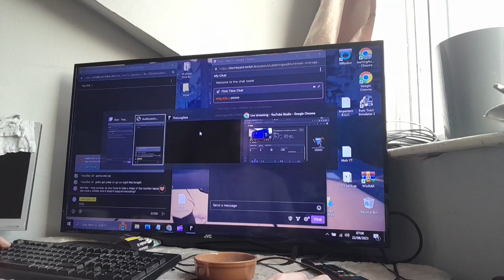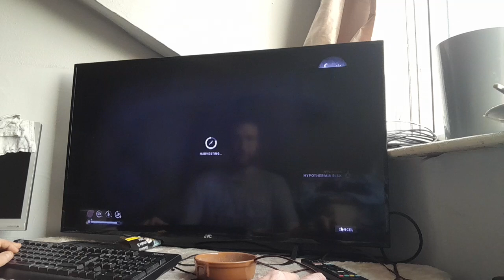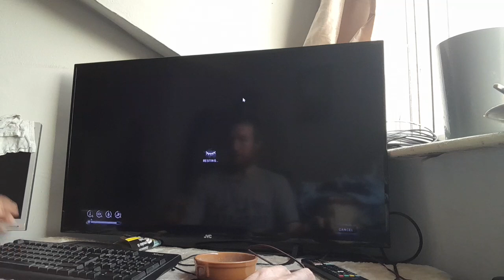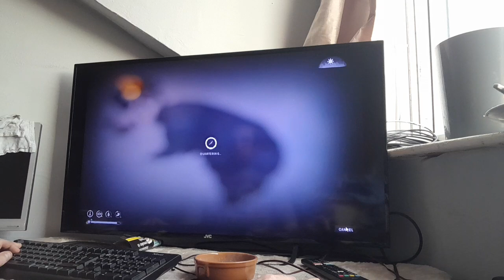Moose and Bear. First Bow Kills After Forge